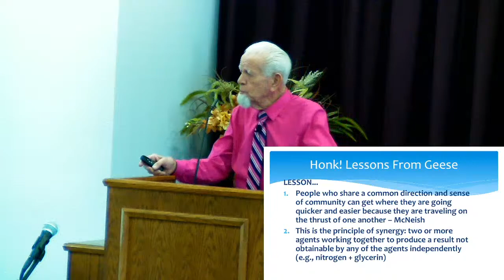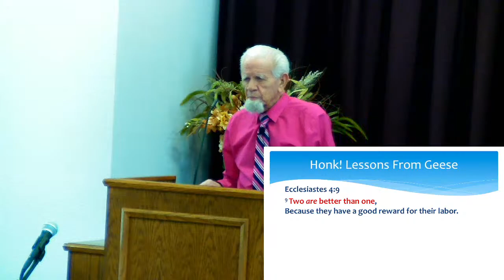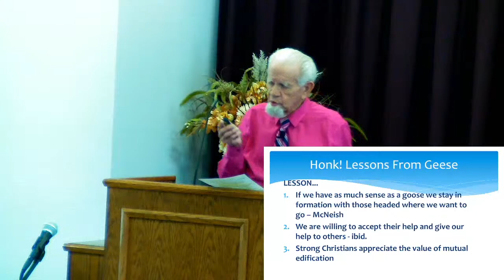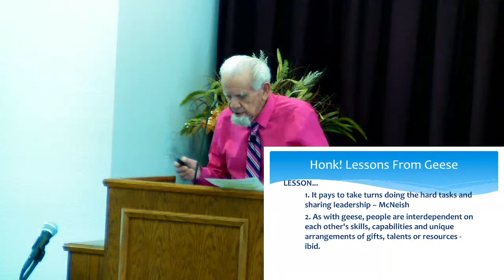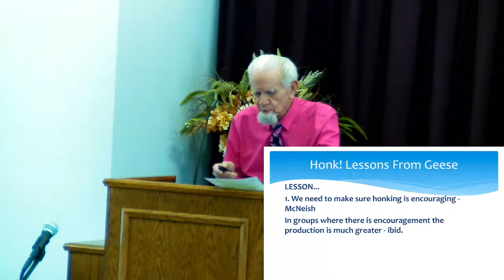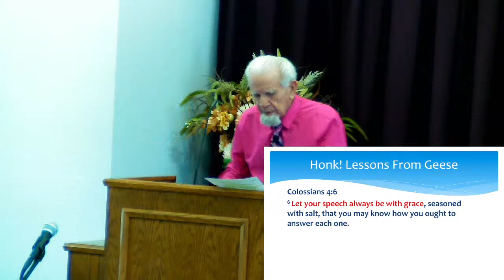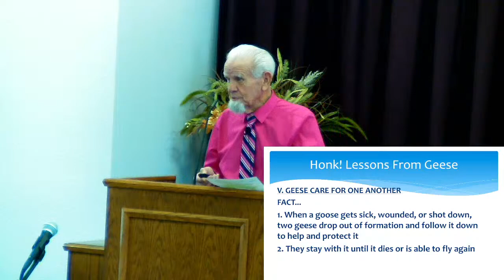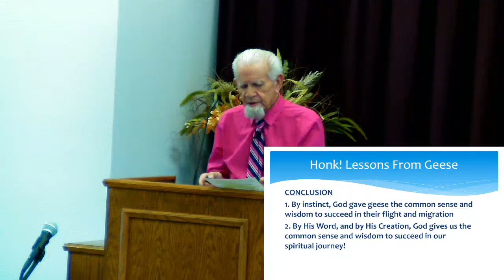Honk! Lessons from Geese (Don Bentley) September 25, 2022 pm Devo